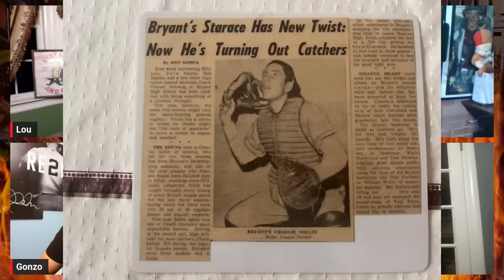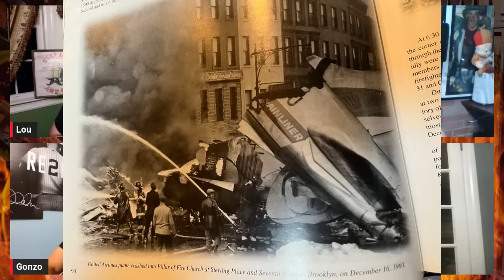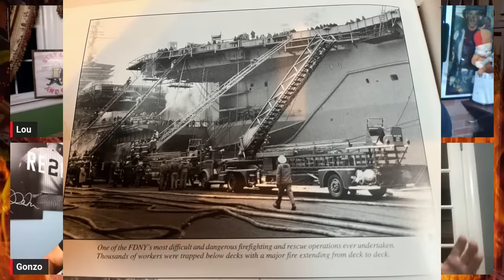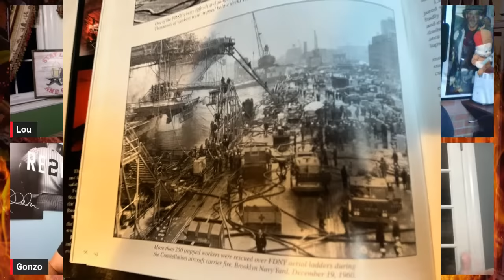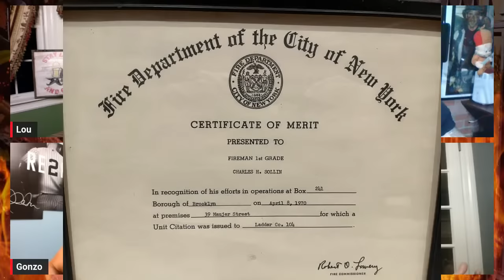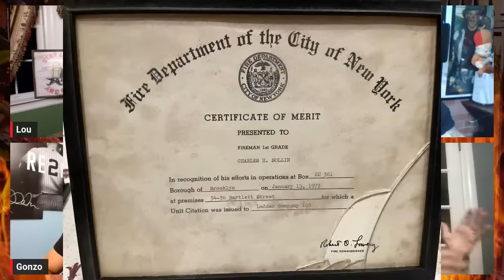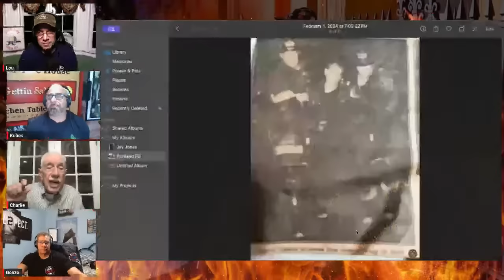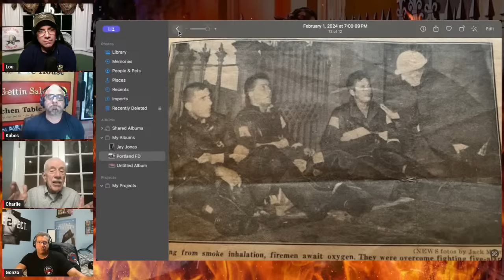GETTIN' SALTY EXPERIENCE PODCAST Ep. 183 | FDNY 88 YO ENGINE 248 CAPTAIN CHARLES H. SOLLIN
Getting’ Salty Experience Podcast Ep. 183
Be sure and join us with our special guest 88 Year old, 32 year Veteran, FDNY Engine 248 Captain, Charles H. Sollin.
He was sworn into the FDNY on October 26th, 1960, and reported to D11 Quarters of E229 -L146 on October 29th 1960.
November 1960 – at Randall's Island – Communications Messenger
December 1960 – Aircraft Collison over Brooklyn and the USS Constellation (aircraft carrier fire) both incidents in E235.
January 1961 – Began Proby School (6-weeks)
March 1961 – Assigned to Ladder 104
During the years of 1971 – 1973 responded to a few good runs. Merit Rating Class III, Roof Rope Rescue with L108, and Lorimar Streets 3rd alarm.
Promoted to Lieutenant December 1976 – E292 MBO program - permanently assigned in June 1977
October 1979 – Unit citation
Promoted to Captain in February 1981 in the 10th Division and in May of 1982 assigned to E248.
Injured in June of 1982 where he fell 3 floors. And ended up getting injured again in February of 1983
Detailed to OBC in July 1985
Retired in June 1992.
We are excited to hear his stories. Firefighting in those days were times in a class all by themselves.
Join us at the kitchen table on the BEST FIREGHTER PODCAST ON THE INTERNET. You can also listen to our podcast………We are on all the players!!